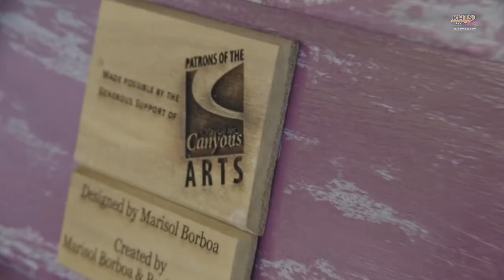Why Are There Pianos At College Of The Canyons? - KHTS News - Santa Clarita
Music and art lovers at College of the Canyons have been able to play symphonies and bang on keys at the Valencia campus after a donation of several pianos allowed a group of students to put together an interactive exhibit on the campus.